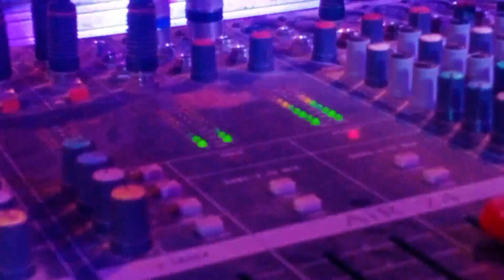যমুনার ধারে বসি বাজায় কানায় মোহন বাঁশি নতুন ঝুমুর গান // শিপ্লী - তাপাস C R Offlcial Jhumar Premi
C R Offlcial Jhumar Premi
Jhumar Premi
Jhumar song stage program
New Jhumar song
Stage Program
Stage Program Video
New Jhumar song stage program
New Jhumar song 2023
Goutam Mahato Pomi mahato
New Jhumar All song
jhumar super hit video
Purulia bewafa Song
Purulia Jhumar Song
Purulia Jhumar Stage Program
Goutam Mahato Pomi mahato jhumar stage progmar
Goutam Mahato
Pomi mahato